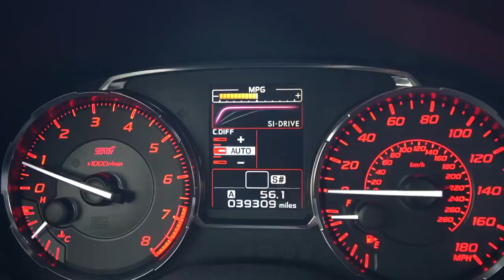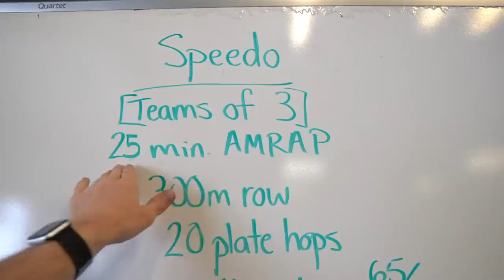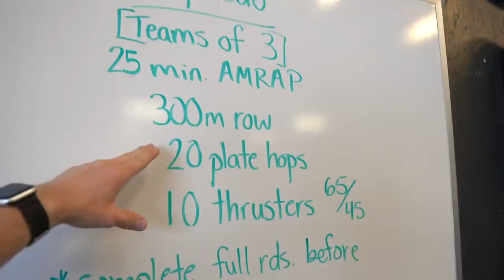THEY TOLD ME THESE WERE’NT ILLEGAL?!?!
Where to BUY all baits used in today’s video 🤘🏼

MY NEW FAVORITE REEL 🔥